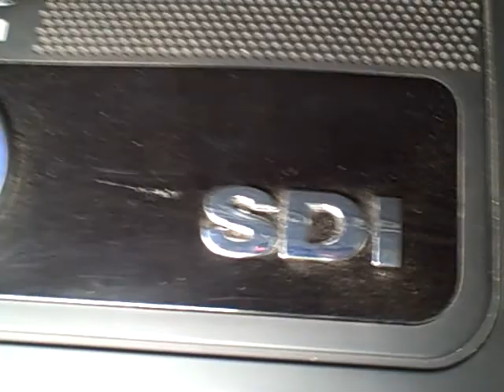VW polo Diesel ticking over 1.9 64 BHP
My Diesel ticking over it sounds ok to me.